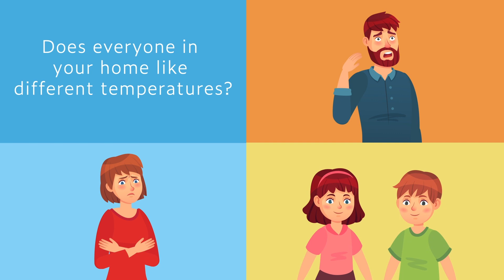How Can I Make My Home More Comfortable? - Williams Mechanical Heating & Air Conditioning, LLC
Is your home always uncomfortable either upstairs and down? You should consider zoning your home!